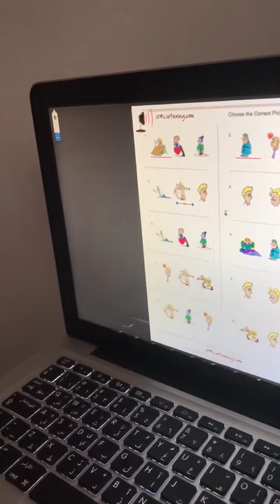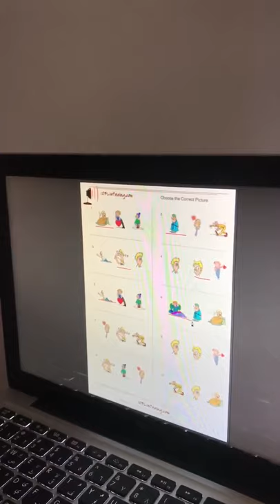Reema_International_School Listening Time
Listening is one of the most important skills in English language .
Good listeners are good speakers as well. When your children gain listening skills , they can communicate easily and effectively.
Listening Time
Grade 2 C
Mrs. Mai Elmenshawy